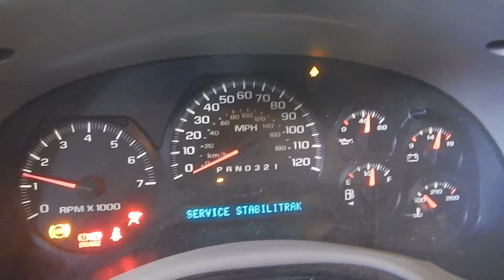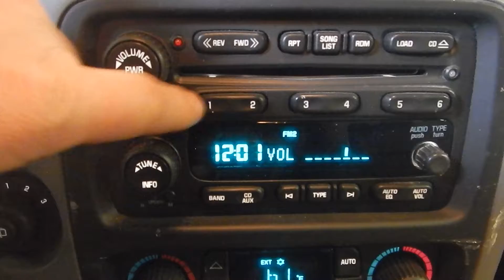18BX065, 2007 CHEVROLET TRAILBLAZER, 4.2, A.T., 4WD, 127,810 MILES, MORRISON'S AUTO SALVAGE